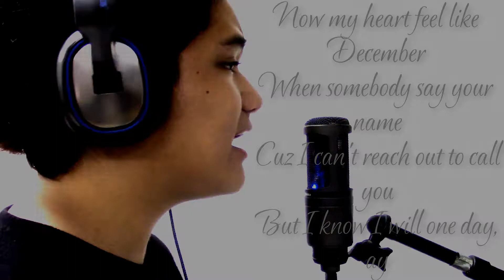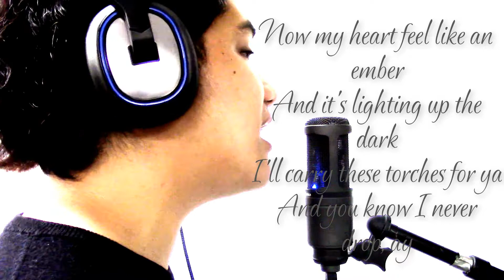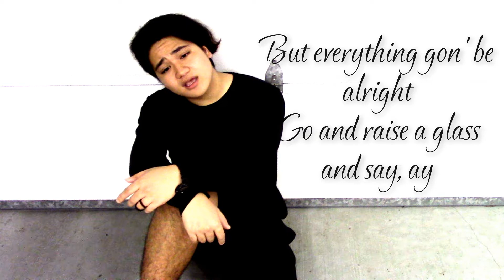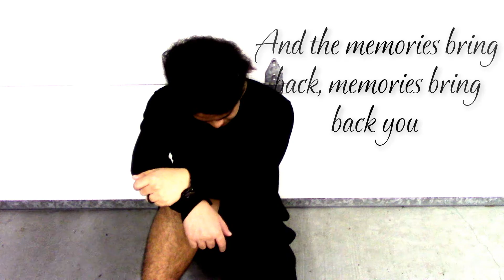Memories | Maroon 5 Cover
A different kind of video. As a new year comes for me, I've had time to reflect. And this song, this video, is a reflection of said reflections and a dedication to the friends I have, the friends I've lost, the families I have, and the loved ones I've come to cherish.